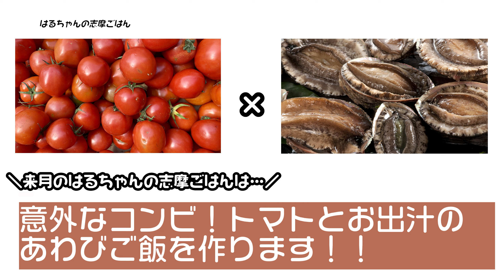【食べ応え満点◎】 パールポークブリトー（はるちゃんの志摩ごはん#9）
はるちゃんの志摩ごはん　vol. 9
「パールポークブリトー」【所要時間：45分】

クックパッドで今回作ったレシピを配信中！
あわせて見てみてね☺

ーーー今回の材料（2人分）－－－

トルティーヤ　　　　　　　       　 ２枚
パールポーク あらびきウインナー   ４本
にんにく　　　　                                 1辺分
玉ねぎ　　　　　                                 120g
★トマト　　　　　                             中１個
★チリパウダー                                　 小さじ１
★タバスコ 　　　                            　小さじ2/3
★塩                           　                          小さじ1/2
フライドポテト 　　                            120g
シュレッドチーズ                                 50ｇ
▲塩　　　　　　　　　　　　　　 少々

0:00　オープニング
1:45　材料紹介
1:59　材料を切る
2:14　サルサソース作り
4:36　ウインナーを焼く
5:21　ポテトを焼く
6:00　アボカドを潰す
6:38　ブリトーを巻く
7:49　ブリトーを焼く
8:03　実食
9:01　次回予告
　　　　　　　　　　　～志摩市 YouTube チャンネル新企画～
　　　　　　　　志摩市食材を活用した料理動画の配信を開始します！

志摩市と㈱ABC Cooking Studio が締結する包括連携協定に基づく食を通した地域活性化の一環として、志摩市へ出向している地域活性化起業人が考案、出演する料理動画の配信を志摩市 YouTube チャンネルにて開始します。
配信するメニューについては、志摩市の食材を活用したレシピや志摩の観光地にちなんだレシピを中心に紹介し、料理未経験者の方でも簡単に調理できる内容になっています。
番組の進行については、地域活性化起業人と観光課職員が出演し、調理のポイントを伝えると同時に、２人の自然な日常会話も随時行いながら、親しみやすく、志摩の魅力が詰まった動画配信にしていきたいと考えています。
毎月２０日に配信していきますので、ぜひ皆さんも挑戦してみてください！

【You Tube以外でも情報発信中！ぜひチェックしてみてください♩】